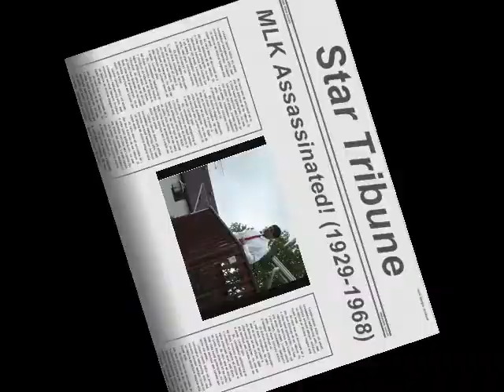The Far Out MLK Assassination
pass